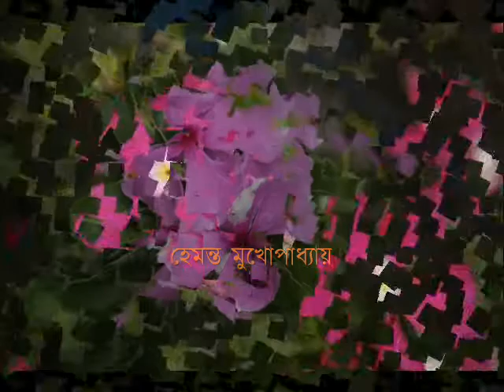নাই নাই ভয়, হবে হবে জয়, খুলে যাবে এই দ্বার ~ হেমন্ত মুখোপাধ্যায়